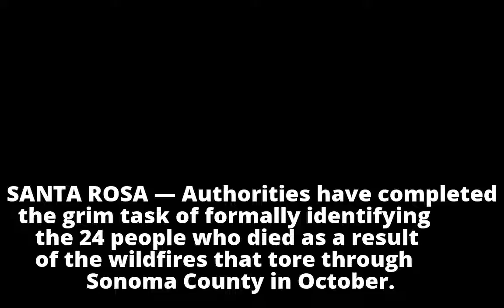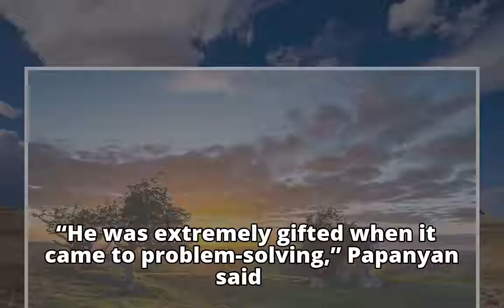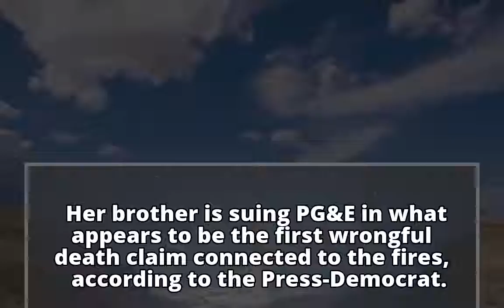Last of Sonoma County fire victims named by sheriff’s office